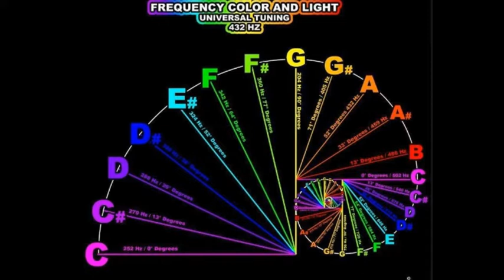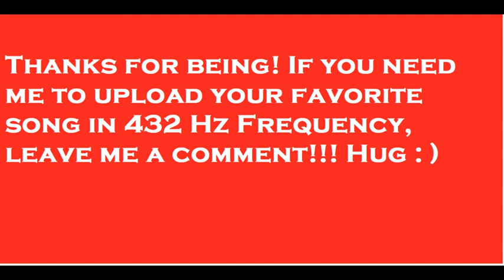Frecuency 432 Hz - In Extremo - Ai Vis Lo Lop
This channel tries to upload music in 432 hz frequency to generate well-being.